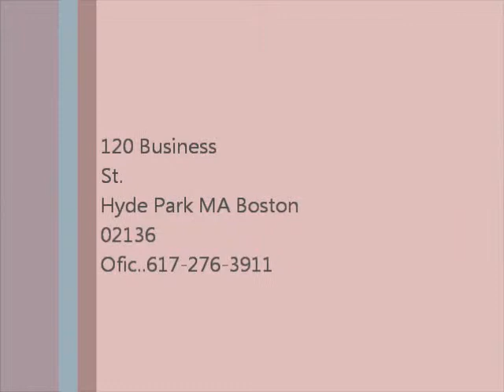Casa Gloriosa Internacional - Caminando En Fe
El Pastor Amauris Rodriguez de Casa Gloriosa te da una palabra de Fe. Has click y goza te!